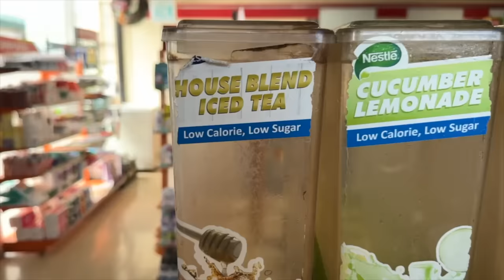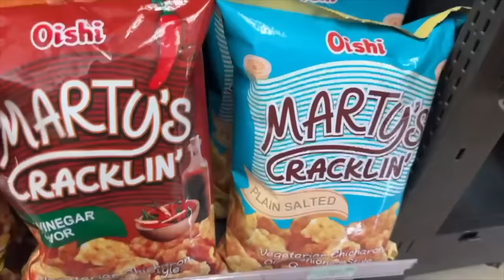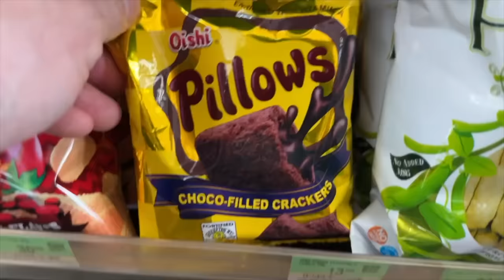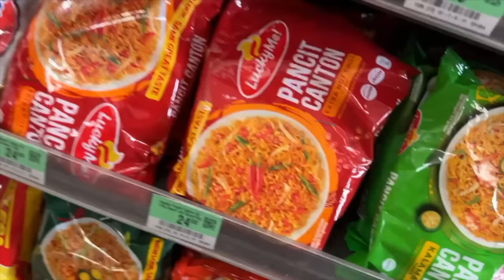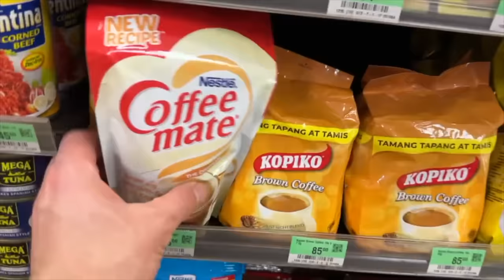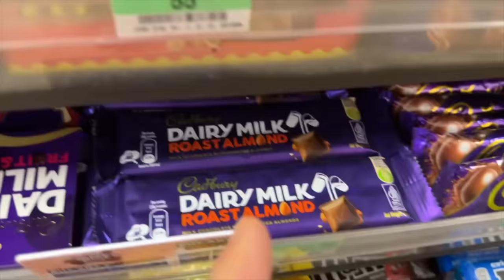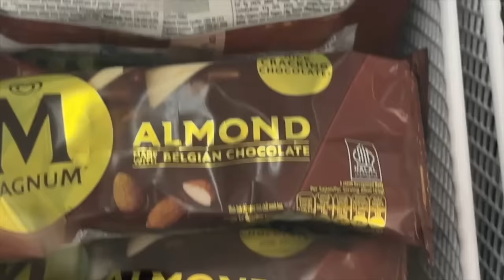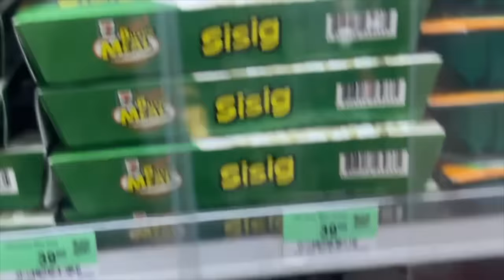7-11 In The Philippines | What’s Different?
What's Different In The Philippines 7-11?